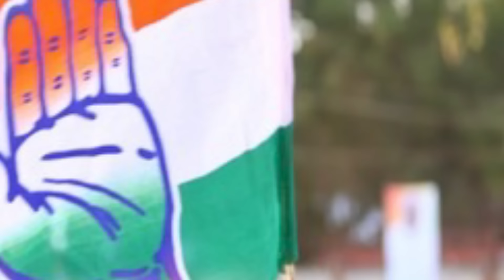सध्या दोनच चेहरे स्ट्रॉंग, सांगली लोकसभेचं सध्याचं गणितं काय Sangli Loksabha 2024 Sanjaykaka Patil